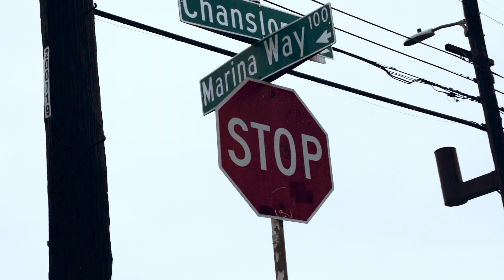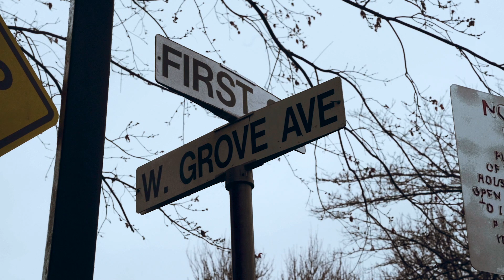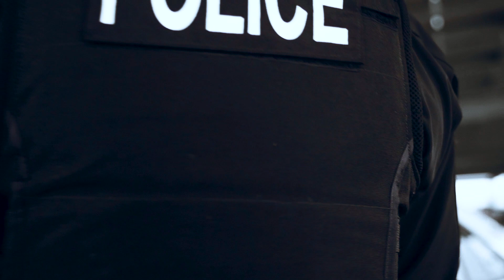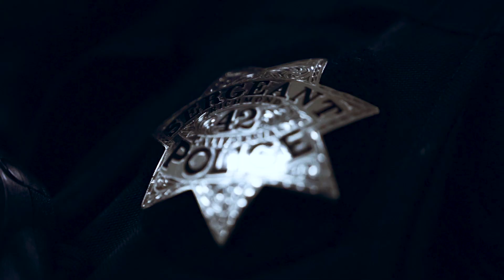RPD 'Close and Personal' with Sgt Miles Bailey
As Black History Month comes to a close, we at the Richmond Police Department would like to take you along with 12 year veteran and SWAT Sergeant Miles Bailey.

Sergeant Bailey shares his experiences growing up in Richmond and ultimately finding his calling in law enforcement.

In this segment we will get a first hand account from Sergeant Bailey as he explains what Black History Month means to him, and some of the amazing Black figures in his life that helped him on his journey.